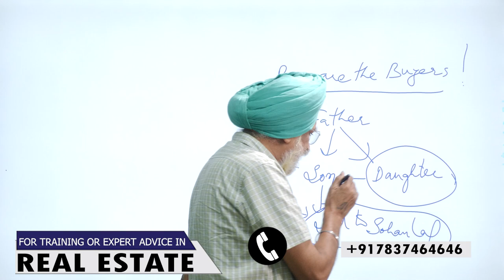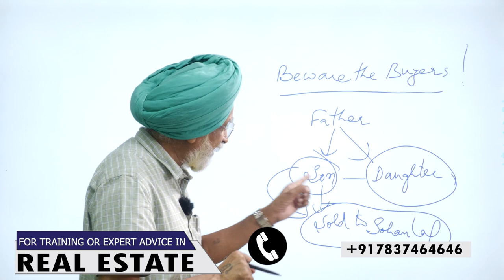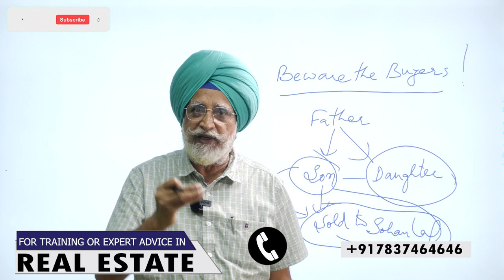BUYERS BEWARE!! | Rajwant Singh Mohali | Property Business Investment